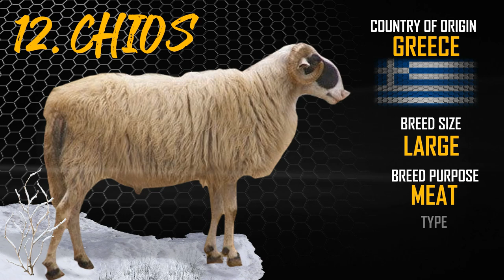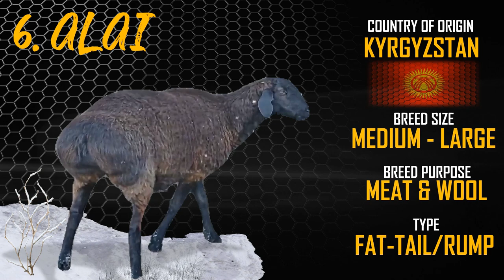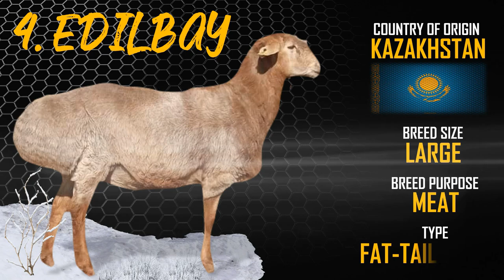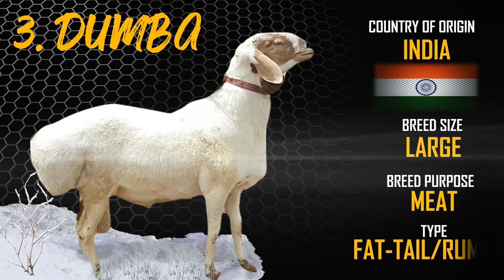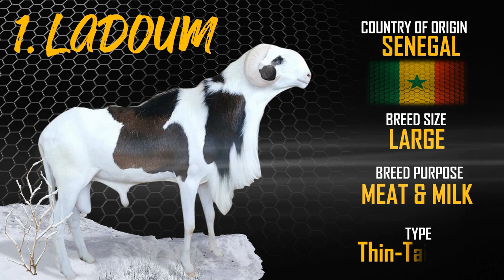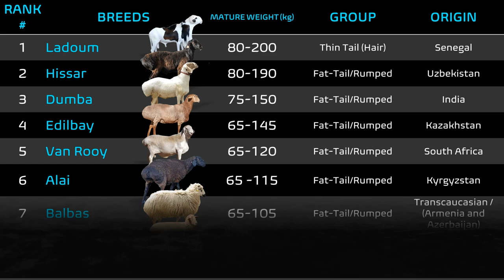Top 18 Largest Tail Sheep Breeds in the World | Fat-Tailed Rumped | Thin-Tailed | Country Best Sheep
Hi Kabukid,

In this video, you will know the " Top 18 Largest Tail Sheep Breeds in the World | Fat-Tailed Rumped | Thin-Tailed | Country Best Sheep

This include:

- Breed Size
- Breed Group
- Breed Purpose
- Avg. MATURE WEIGHT (Ram and Ewe)

The fat-tail sheep is a hardy and unique type characterized by substantial fatty deposits located on the rump or in the elongated tail. Fat-tailed sheep breeds comprise approximately 25% Of the world's sheep population and are commonly found in northern parts of Africa,
the Middle East, Pakistan, Afghanistan, Iran, India, Bangladesh, Western China, Somalia, and Central Asia. Thin-tail sheep is a narrow tail that can be small or long tail.

and the rest are free for commercial use under the CCO license.